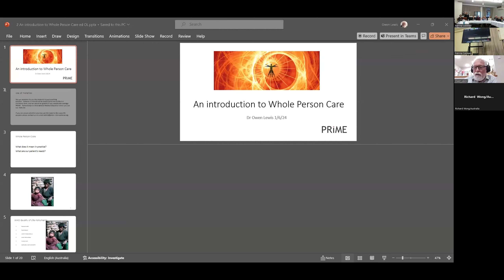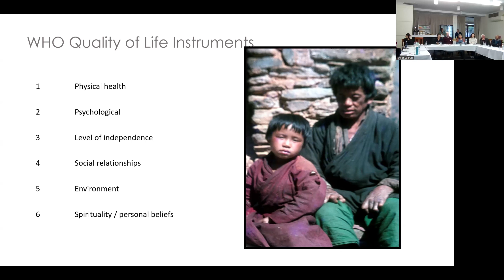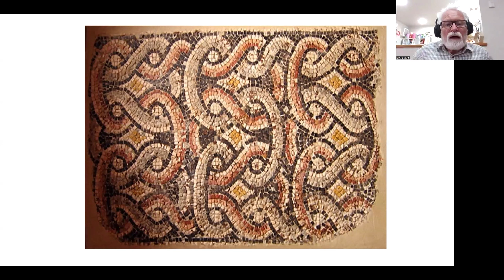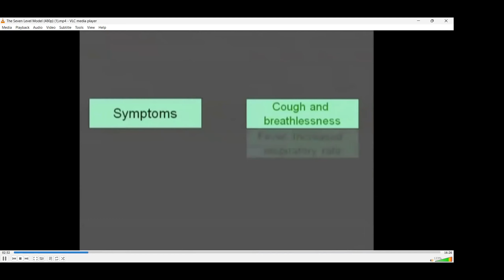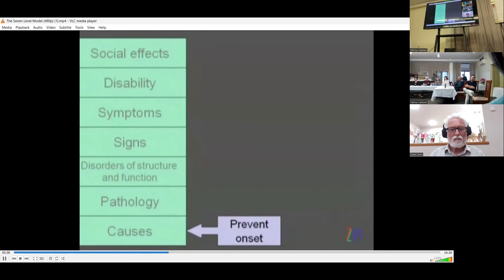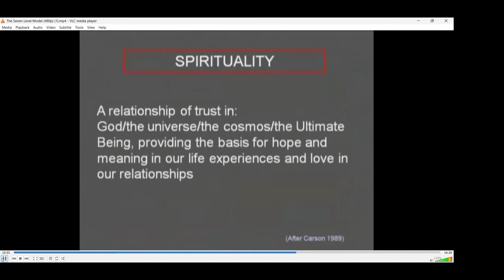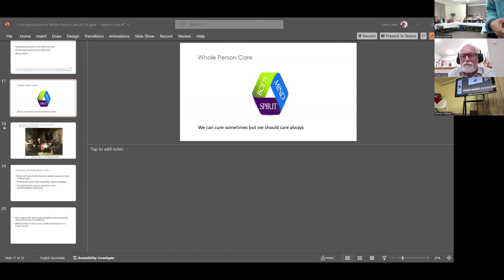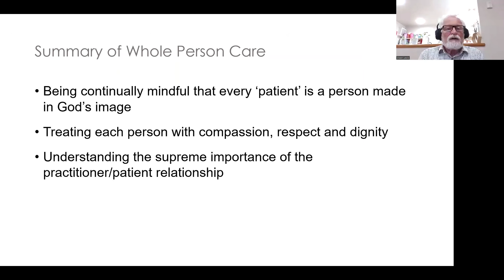PRIME Australia Conference 2024 - Whole Person Care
This recording is from the PRIME Australia Conference held on 1-2 June 2024 in Sydney.

This talk is by Dr Owen Lewis. It explores the concept of caring for the whole person, a concept central to the work of Prime.

PRIME (Partners in International Medical Education) is an international network of professional healthcare educators, committed to integrating rigorous science and compassionate care for the whole person.

PRIME encourages and supports healthcare professionals to practise and teach sound scientific knowledge and clinical skills, to consider the effects of illness on the whole person - body, mind and spirit - and to provide care with integrity and generous compassion.

We do this through delivering teaching programmes and training and resourcing healthcare educators around the world with teaching skills and materials that present evidence for the global health benefits of this approach, and illustrate the practice of patient-centred healthcare.